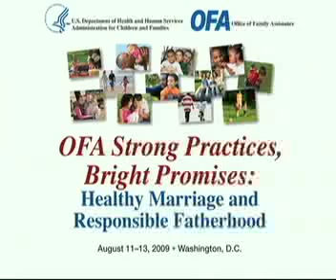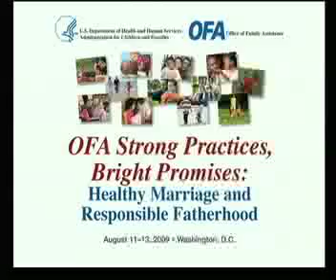OFA - 2009 OFA Annual Meeting - Day One - Responsible Fatherhood Panel